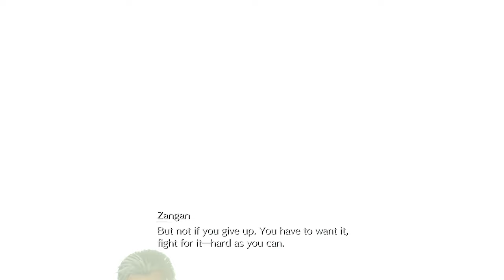FF VII Rebirth [Dynamic Mode] Walkthrough Part 47 Crimson Mare Mk. II